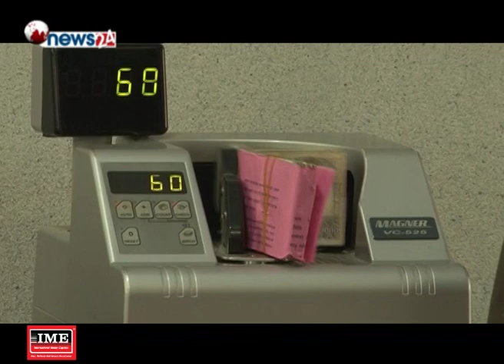ब्याजदरमा भएको बृद्धिको प्रभाव अर्थतन्त्रमा - NEWS24 TV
बैंकहरुमा बढेको ब्याजदरमा देखिएको समस्या लामो समय सम्म रहने देखिएको छ । पूँजी बृद्धिपछि बैंकहरुले आक्रामकरुपमा लगानी बढाउँदा निक्षेप तानातानको अवस्था छ । यसले अर्थतन्त्रमा दिर्घकालीन असर पार्ने छ ।
पछिल्लो समय बैंकहरुमा बढदै गएको ब्याजदरले अर्थतन्त्रलाई नै गम्भिर असर पार्ने देखिएको छ । मुलुको अर्थतन्त्रले थेग्न नसक्ने संख्यामा बैंकहरु रहेकाले बैंकहरु बीच निक्षेप तानातान हुने स्थीति आएको छ। जुन अर्थतन्त्रमा राम्रो संकेत होइन् । यसले मुलुकको उत्पादनलाई प्रभाव पार्छ । उत्पादनशिल क्षेत्रमा लगानी न्यून हुन जान्छ र मुलुकको आर्थिक परिसूचकलाई नै असर पार्छ । त्यसैले सरकारले दिर्घकालीन  विकासको खाका बनाउन्दा बैंकिङ क्षेत्रको ब्याजदर कस्तो हुने भन्ने विषयमा ध्यान दिन सक्नुपर्छ ।
बैंकहरुमा निर्धारण हुने ब्याजदरले मुलुकको उत्पादकत्वमा प्रतक्ष असर पारेको हुन्छ । ब्याजदर बढेमा उत्पादन मुलुक उद्योगहरुको लागत बढन जान्छ । जसले मुद्रास्फीति बढने खतरा निम्त्याउँछ । त्यसैले सरकारले ब्याजदरमा कमि गर्न नीतिगत व्यवस्थामा सुधार गर्नु आवस्यक  छ।